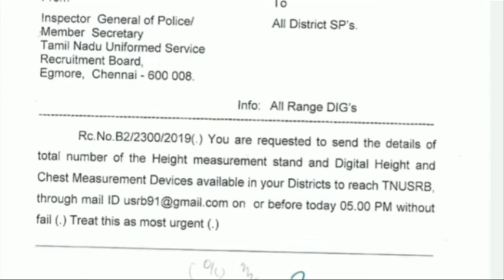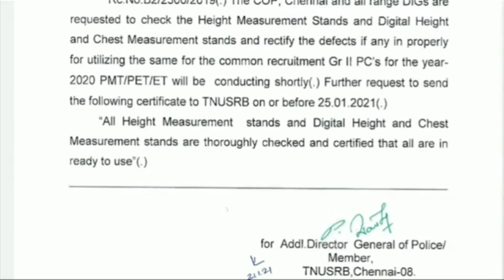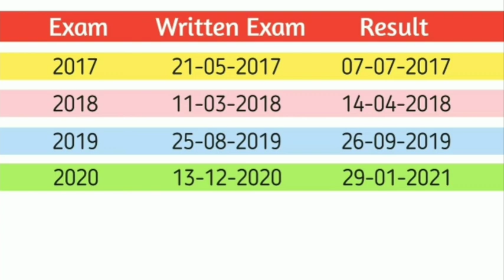Tnusrb exam results | tnusrb results 2021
Following audio video content is completely based on research purpose and for education. Not to offend anyone.